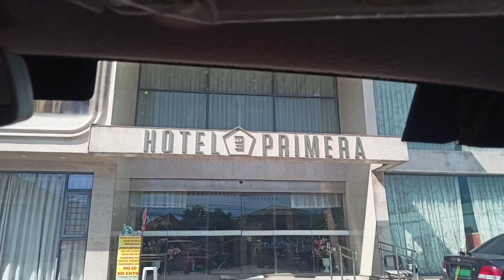Hotel Primera Hotel within the city of Zamboanga. Travel Vlog 6.0 Zamboanga City